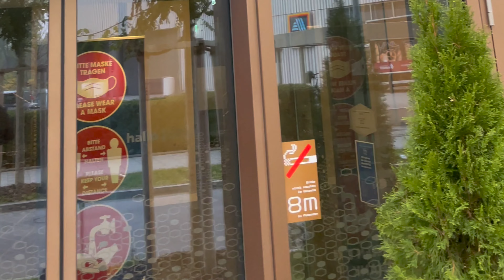100% open and honest review of the 4 star hotel Hampton by hilton city center east in Munich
Erfahrungsbericht über das 4 Sterne  Hotel Hampton by Hilton in München. Das Ideale Famielenhotel  in München. Perfekte Lage und super Ausstattung. Super reichaltiges Frühstück, dass im Preis inkludiert ist. Hier gibt es eine riesige Auswahl inklusive Waffeln zum selber backen.

100% open and honest report on stay in the 4 star Hampton by Hilton in Munich. Ideal hotel for families with included rich breakfast. There is a huge selection including waffles to bake yourself.

Veldrapport over het 4-sterren Hampton by Hilton in München. Ideaal voor gezinnen, want er is een uitgebreid ontbijt inbegrepen. Er is een enorme keuze, waaronder wafels die je zelf kunt bakken.

Informe de campo sobre el Hampton by Hilton de 4 estrellas en Múnich. Ideal para familias ya que incluye un rico desayuno. Hay una gran selección que incluye gofres que puedes hornear tú mismo.